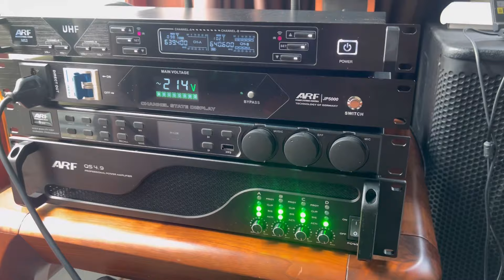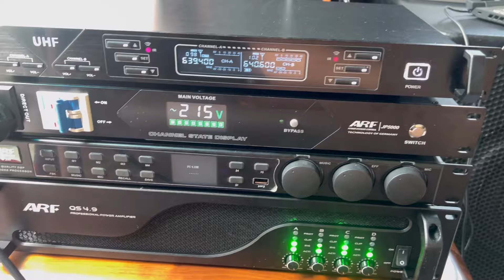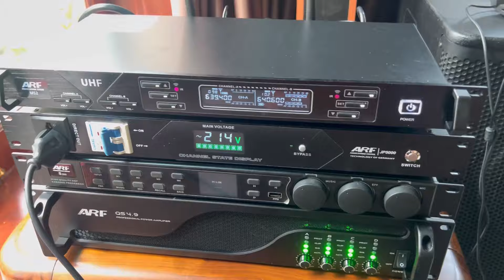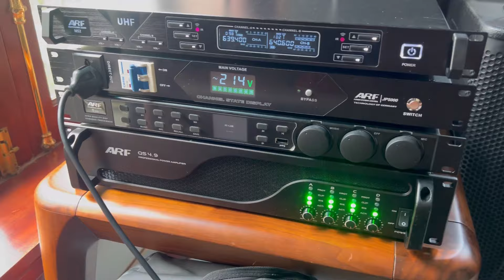Lên bộ karaoke loa das Tây ban nha bác khách sóc Sơn hà nội